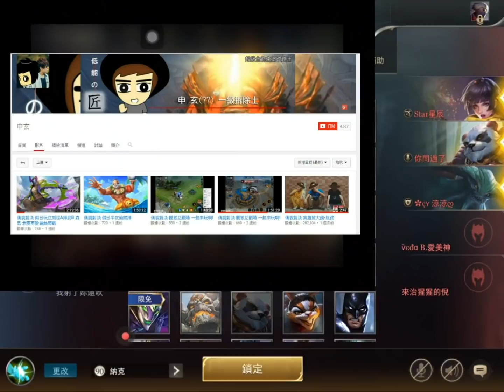傳說對決 納克羅斯單人在敵軍面前直爆滿血主塔